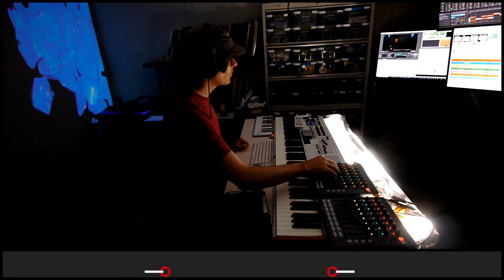ETC KID • Wind Blows the Dandelion Clock • Improvised on 2020-04-04 (#6)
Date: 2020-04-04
Virtual Tour: Z (named by CoolBlueReason78)
Virtual Venue: Flowers Save the Queen (named by PierreW_de)
Song Title: Wind Blows the Dandelion Clock (commissioned by mathsocks and named by polychromaticNavelFluff)
ETC KID: Bull's Horn, Kalimba, Keyboards, and Whistling

BPM: 104.32 (mathsocks)

Key: Bb (mathsocks)

Mode: Ionian (mathsocks)

Drum loops: 'past0ral' (mathsocks), 'gr3atpla1ns' (mathsocks)

Melody: 'prairie' (mathsocks)

Drumkit: Studio Brush Kit [AAB] (mathsocks)

Instruments: Bull's Horn [NCE] (mathsocks), Whistling [BMI] (mathsocks)

Sounds: ZUG [ZUG] (mathsocks), Wug Wug [WUG] (mathsocks), Xtreme Under Ground [XUG] (mathsocks), Lung Dancer [CIG] (mathsocks), Bowed Lead [VHE] (mathsocks), Unplugged Bass [UVA] (mathsocks)

Light show(s) incorporated visuals and effects from the following sources/creators:

Volumetricks, ETC KID, Switzon S. Wigfall, III, beeple, Cycling '74 (Rhythmized by Etc Kid), Mantissa, VideoBlocks, and Vj Catmac